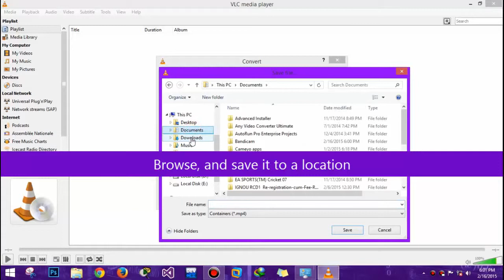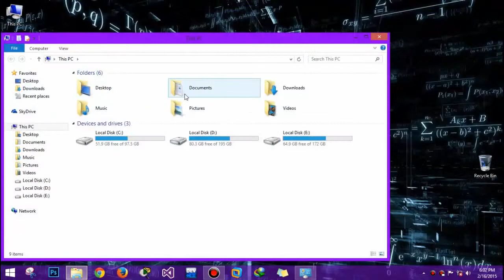Record Desktop Screen using VLC Media Player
VLC is an open source media player software for all windows & Linux
platforms. And it have many tricks and tweaks to use it as efficient
way. But, in this video I have showed that how you can use VLC Media
Player to record the desktop screen activity of your computer or laptop
having VLC Installed in it.

It is very easy to configure recording.

1.Open VLC Media Player.
2.Open Capture Device.
3. Select Desktop
4. And, set it frame rate to  (eg: 10.00fps)
5. Browse the location you want to save it.
6. Start.

7. To Stop Recording Normally close the VLC Media Player.